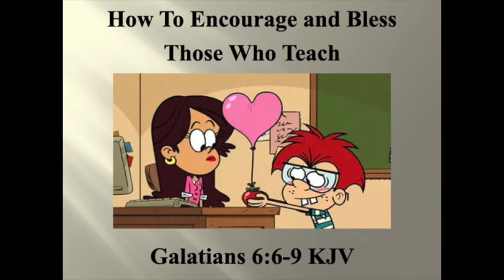SCCF Worship Promo Jan 7, 2024